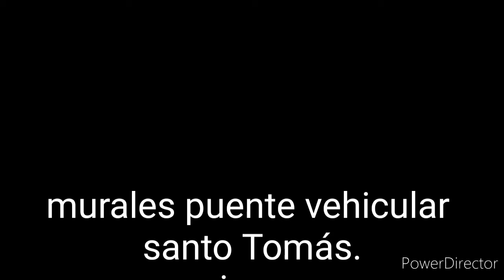Murales puente vehicular en santo Tomás, municipio de Tlalmanalco. krako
Murales, arte, graffiti,cultura.